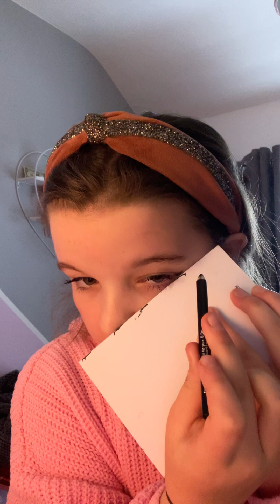14 January 2024